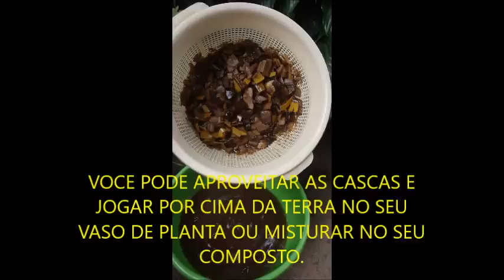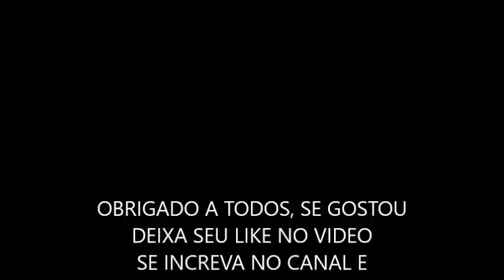ADUBO LIQUÍDO DE CASCAS DE BANANAS PARA ESTIMULAR A FLORAÇÃO DAS PLANTAS E FRUTÍFERAS!!!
TENHO MUITAS PLANTAS E FRUTÍFERAS CULTIVADAS EM VASOS  EM CASA E NÃO GOSTO DE USAR ADUBAÇÃO QUÍMICA NAS MINHAS PLANTAS,ENTÃO SEMPRE PROCURO  E PESQUISO COMO FAZER NOVAS MANEIRAS DE FERTILIZAR  USANDO ADUBOS ORGÂNICOS ,JÁ USO ESTE MÉTODO DE ADUBAÇÃO COM CASCAS DE BANANAS A ANOS E COMPARTILHO COM VOCÊS PARA QUE TAMBÉM POSSA ADUBAR SUAS PLANTAS..TAMBÉM TENHO OUTRAS MANEIRAS DE FAZER ADUBOS,FICA LIGADOS NO CANAL  ESTAREI POSTANDO  VIDEOS NOVOS...SE TIVER DUVIDAS,DEIXE  SEU COMENTÁRIO QUE RESPONDEREI QUANDO FOR POSSÍVEL.ABRAÇOS!!!